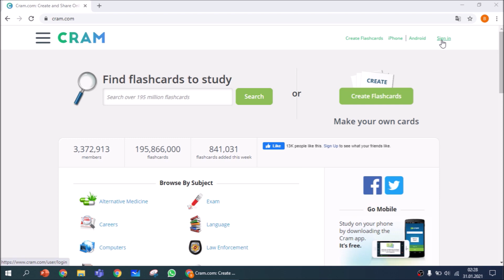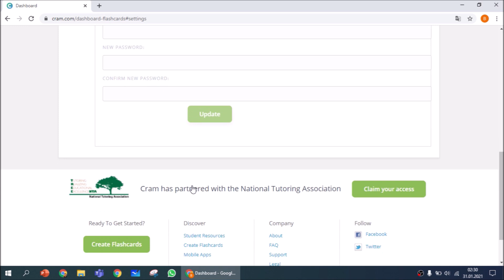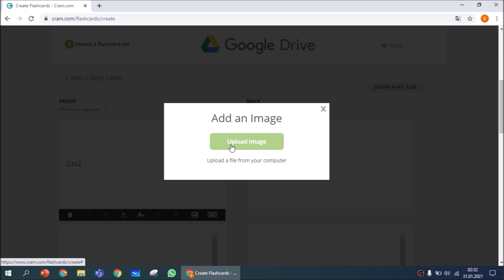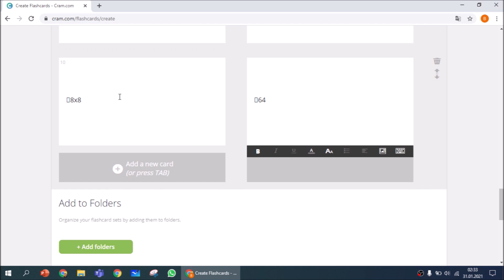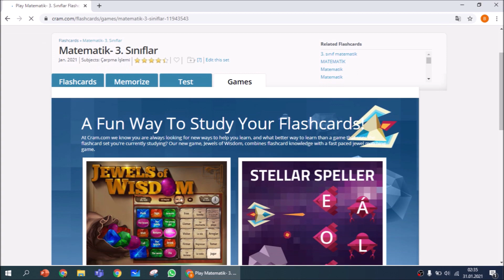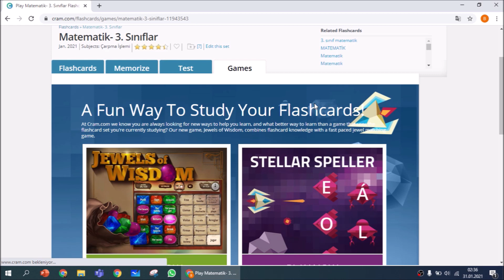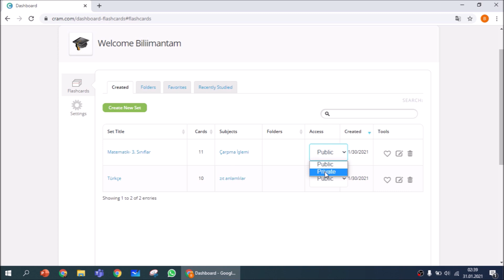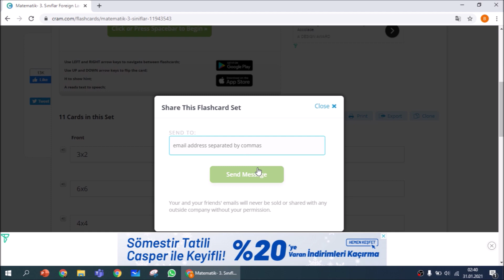Cram ile Oyun Hazırlama